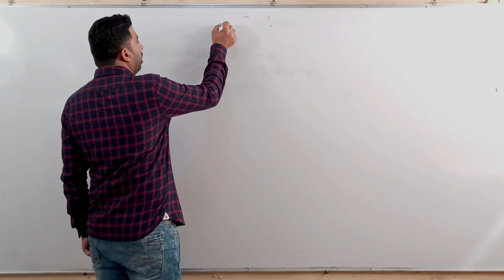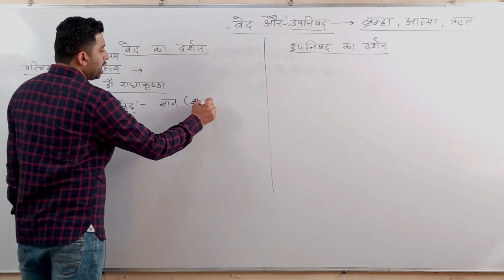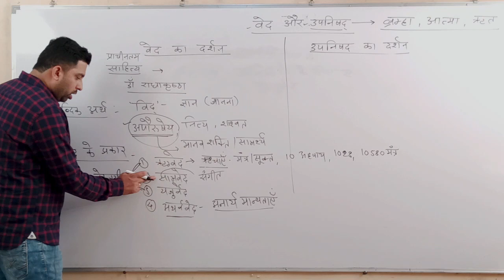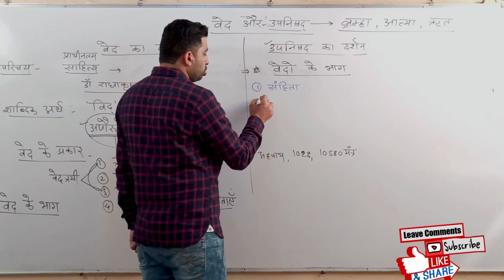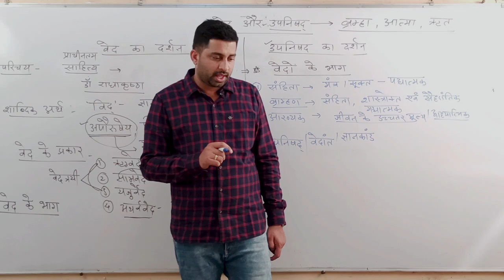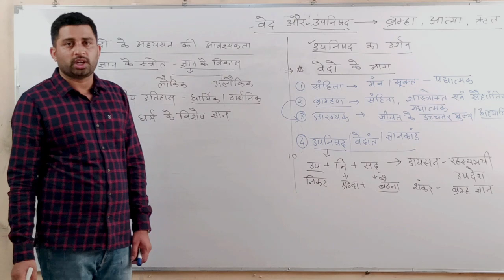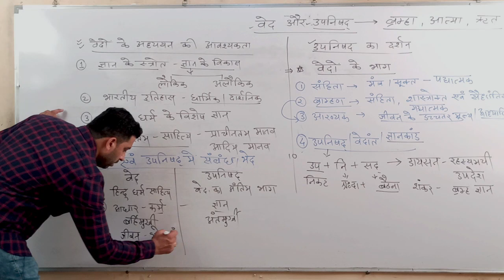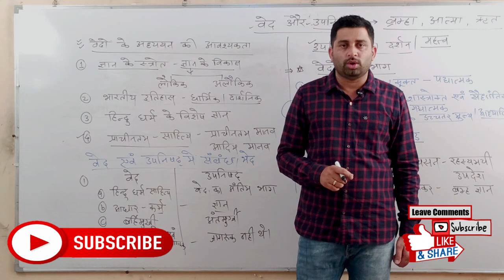CGPSC Mains Paper-6 || Philosophy || दर्शनशास्त्र Part -1 || वेद - उपनिषद् का दर्शन || Pravin Dubey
इस  विडियो  में  CGPSC Mains के पेपर - 6 के भाग एक के दर्शन शास्त्र विषय  के अंतर्गत वेद एवं उपनिषद के दर्शन, उनमें  भेद, वेदों के अध्ययन की आवश्यकता तथा उपनिषद के महत्त्व पर विस्तृत चर्चा किया गया है
This video is a detailed discussion on the philosophy of Vedas and Upanishads and their relation, distinction, importance, need of study of Vedas under the philosophy of philosophy of part one of CGPSC Mains Paper - 6.

संस्थान के विद्यार्थियों को दर्शन शास्त्र की अवधारणाओं को स्पष्ट करने हेतु प्रवीण दुबे सर ने भूपेश सिंह के सहयोग से यह वीडियो तैयार किया है । प्रवीण सर 2012-16 तक CGPSC के मुख्य परीक्षा में शामिल हुये हैं,  जिसमे वर्ष 2013 & 2015 के मुख्य परीक्षा को उत्तीर्ण कर साक्षात्कार के लिए चयनित हुए । वे विगत 6 वर्षों से CGPSC के प्रतियोगियों को मार्गदर्शन प्रदान कर रहे हैं |

Pragati Institute
1st Floor Shyam Plaza
Nutan Chauk, Sarkanda Bilaspur
Chhattisgarh